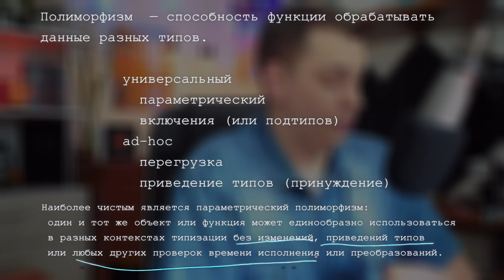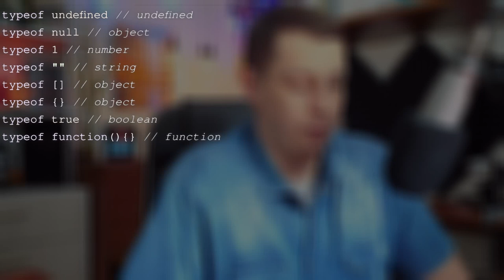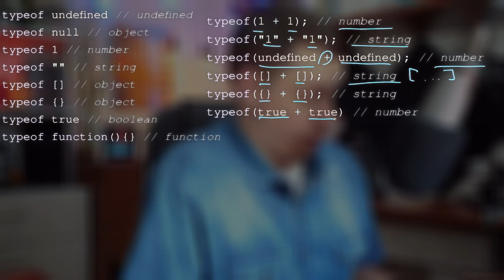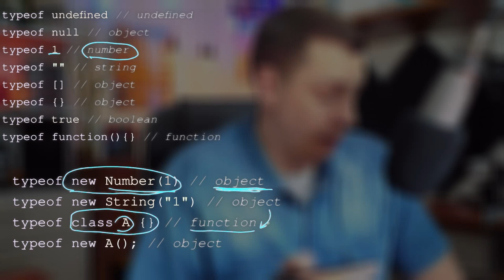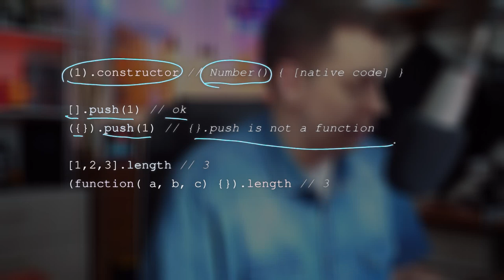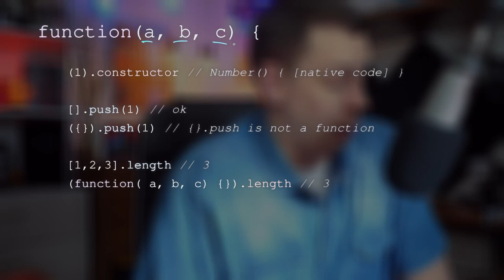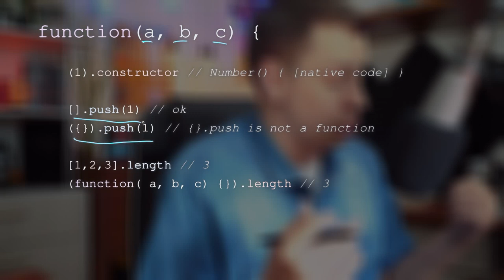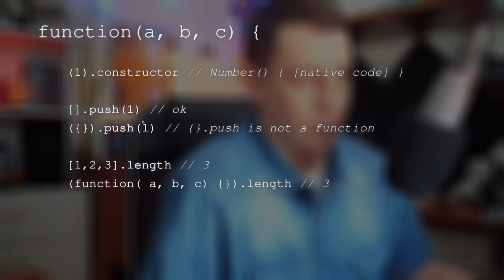Какой полиморфизм в JavaScript?